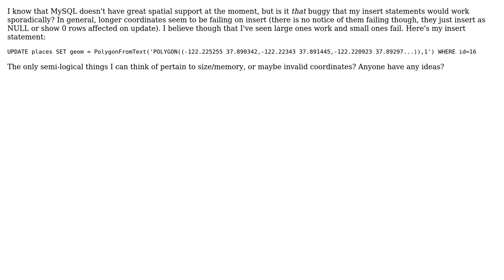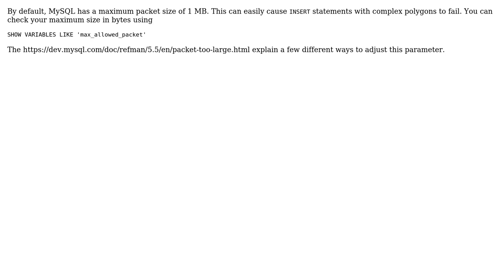GIS: MySQL Polygon (Spatial) Insert Statement works sporadically (2 Solutions!!)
GIS: MySQL Polygon (Spatial) Insert Statement works sporadically

With thanks & praise to God, and with thanks to the many people who have made this project possible! | Content (except music & images) licensed under CC BY-SA | Music | Images & others | With thanks to user Sabrina Gelbart user PolyGeo user dbaston and the Stack Exchange Network Trademarks are property of their respective owners. You are responsible for your own actions.